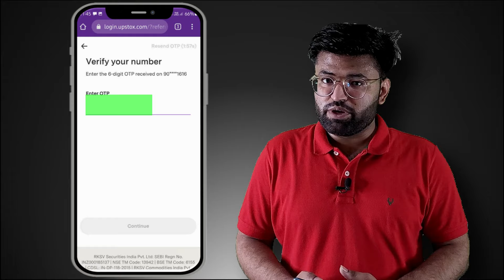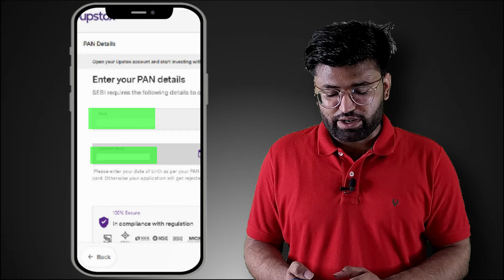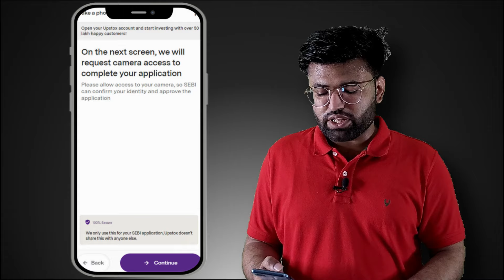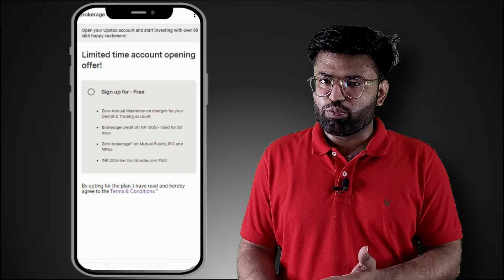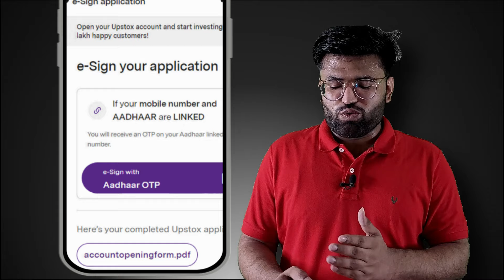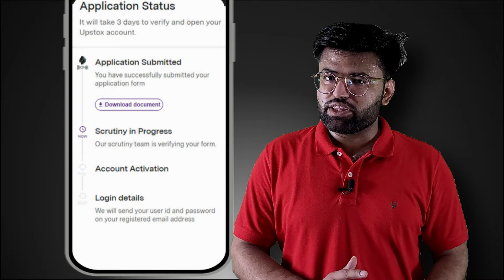(2023) Upstox Account Opening | Upstox Me Account Kaise Banaye | Upstox Demat Account Opening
Upstox Account Opening | Upstox Me Account Kaise Banaye | Upstox Demat Account Opening 2023

Upstox is an online discount stock broker backed by funding from Mr. Ratan Tata. Upstox is available on both platforms web and mobile. Upstox is one of  India’s fastest-growing brokers. Watch this video to know how to open complete paperless upstox account.

upstox new account opening
how to oepn demat account on upstox 2023
upstox joining process
upstox account opening hindi
upstox demat account open online
upstox account se paise kaise kamaye
upstox me demat account kaise khole

*** Invest & Trade in Stocks & Mutual Funds ***